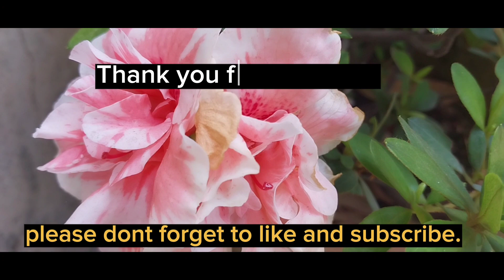season for corn feast maize harvest corn recipes village diet baked maize snack organic food.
season for corn feast/maize harvest/ corn recipes/ village diet/ baked maize snack.
preparing different recipes with the same corn.
it's a common village diet for the people. it's healthy and organic.